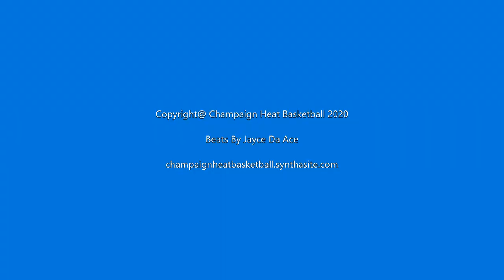2022 Champaign Heat vs 2022 Larry Hughes Basketball Academy (Pool Play)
Champaign Heat take a big lead in the first half but loose the lead in an exciting pool play game vs Larry Hughes with a great finish at the Reebok Fall Hoopfest in STL! Make sure to Checkout the Championship Game rematch game next where Champaign Heat makes a major statement and wins the championship vs Larry Hughes Basketball Academy by 20+ points.